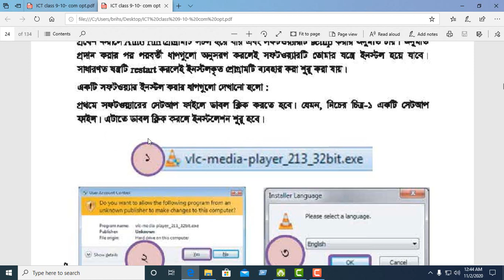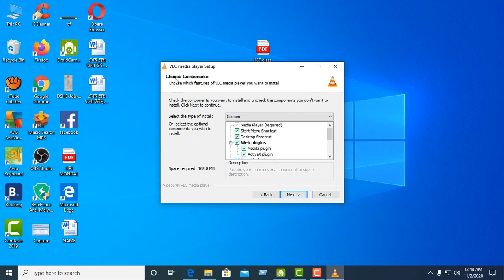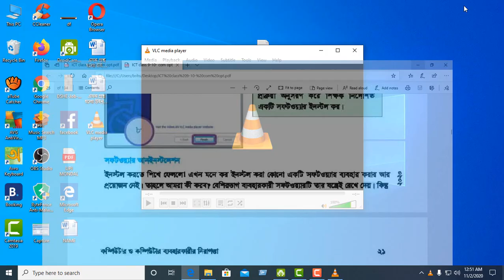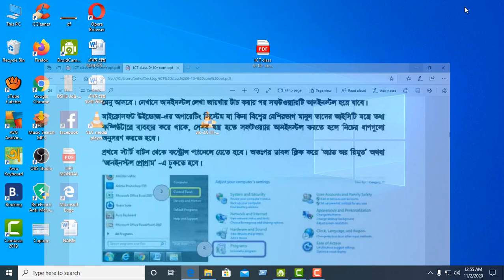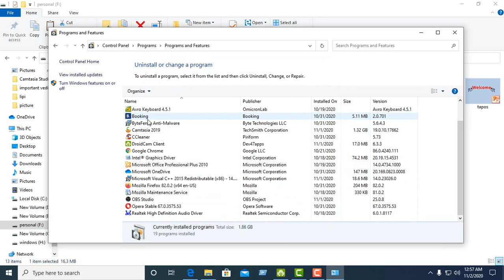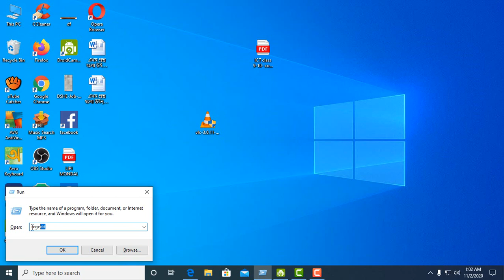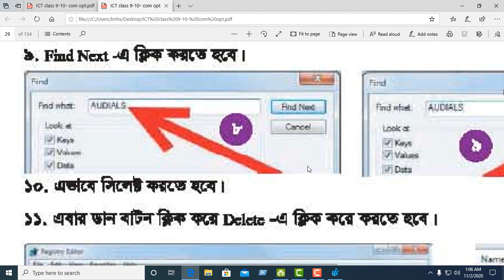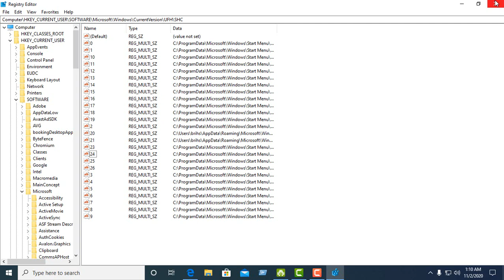৯ম শ্রেণী, তথ্য ও যোগাযোগ প্রযুক্তি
সফট্‌ওয়্যার ইন্সটলেশন ও আনইন্সটলেশন